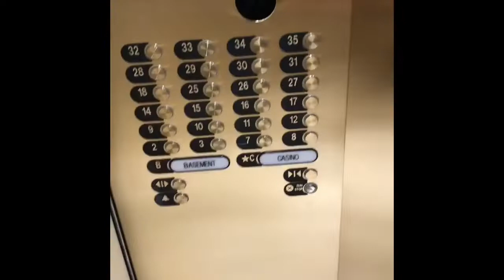Las Vegas Recap Virgo edition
LBG Ent.™️ 💫 KSlade’s Birthday

25th Birthday Vibes w/ Kevin Slade ♍️ Virgo Season 09/13

Pure Vibes & good times from Various Drunk day/nights in Sin City📍